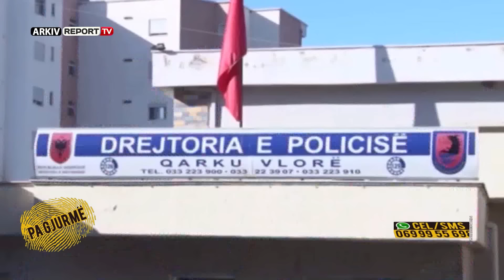Pa Gjurme- Vlonjati rrefen dashurine qe ndan mes gruas dhe te dashures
Pjesa e pare Dt 15 Janar Brunilda Hajrulla dhe Leonard Lazaj lidhen sëbashku që kur Brunilda ishte ende në shkollën e mesme. Nga kjo marrëdhënie që në fillim diçka nuk shkonte si duhej. Brunilda nuk kishte mësuar se kjo ishte një marrëdhënie paralele, pasi ai ishte martuar një vit më parë dhe kishte një djalë. Në një kohë që Brunilda mëson se kishte mbetur shtatzënë, të dy vendosin  të emigrojnë drejt italisë.

Dhe kështu ndodhi, cifti zhvendoset në shtetin fqinj për të qëndruar rreth 6 muaj atje. Më pas Brunilda lëviz drejt Anglisë ku Leonardi kishte të vëllanë, ndërsa vetë Leonardi qëndron në Itali.Qëndron pak ditë atje për t'u regjistruar si kosovare në një godinë hoteli ku jetonin edhe emigrantë të tjerë shqiptarë. Brunilda regjistrohet me emrin Suela Hyseni. E zonja e hotelit quhej Pam dhe ishte një grua zemërgjerë që ndihmonte emigrantët në ushqime dhe veshmbathje. Ajo krijon një marrëdhënie të ngushtë miqësore me Brunildën duke e ndihmuar shumë, pasi ishte edhe shtatzënë.

Ndërkohë që Brunilda dhe Leonardi ishin në emigrim, babai i Brunildës nga meraku për të bijën bën denoncim në policinë e Vlores me motivacionin se vajzën ia kishin cuar prostitutë. Leonardi kthehet nga Italia në Shqipëri për të sqaruar të gjithë marrëdhënien e tij me Brunildën dhe se të gjitha pretendimet ishin të pavërteta. Nga përtej kufijve Brunilda lind vajzën e saj në Londër por Leonardi s’mundi të shkonte dot. Te dy biejnë në dakordësi që vajzën me emrin Suela ta lënë në Londër për pak kohë sa Brunilda të kthehej në vendlindje.

Pas afro 15 ditëve Brunilda rikthehet në  Londër për të marrë Suelën e vogël, por mëson se vajza ishte birësuar nga një familje angleze. Brunilda hap një gjygj për mosvenien në dijeni nga asistentja sociale dhe pa miratimin e saj lidhur me birësimin e vjazës. Pas zhvillimit të disa seancave gjyqësore, Brunilda nuk arrin të marrë vajzën që e lindi më 4 mars të vitit 2000.